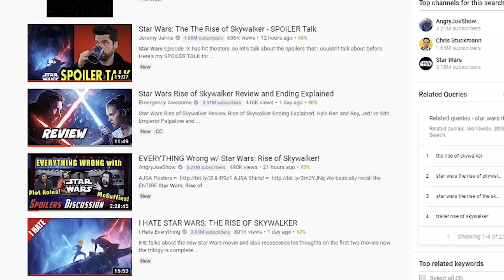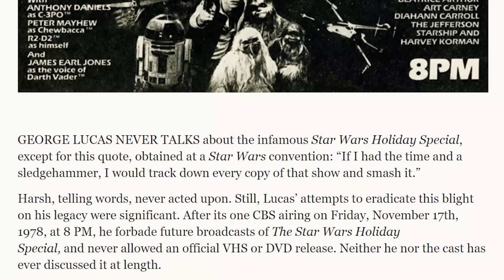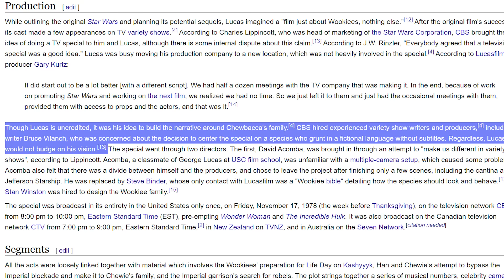THE STAR WARS HOLIDAY SPECIAL - Nothing But Pain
since it's Star Wars dog pile season I thought I'd contribute in my own little way :) Merry Christmas everyone!